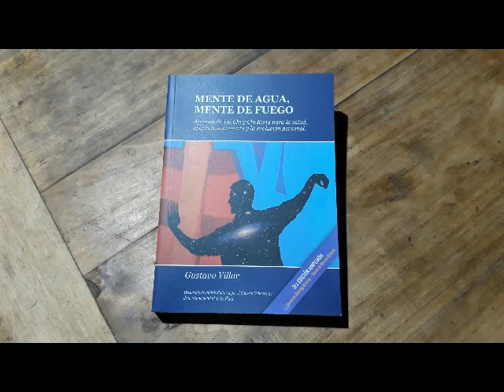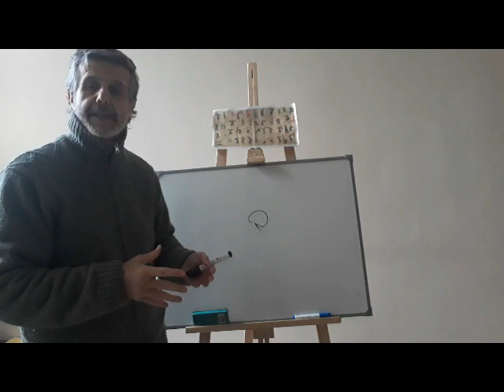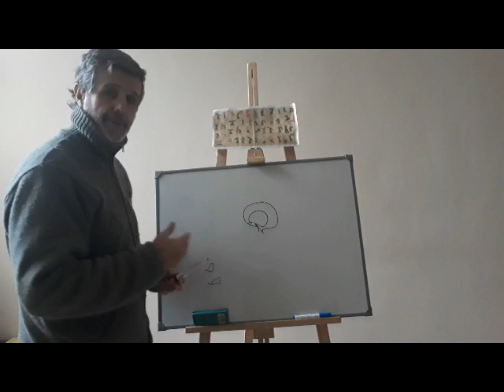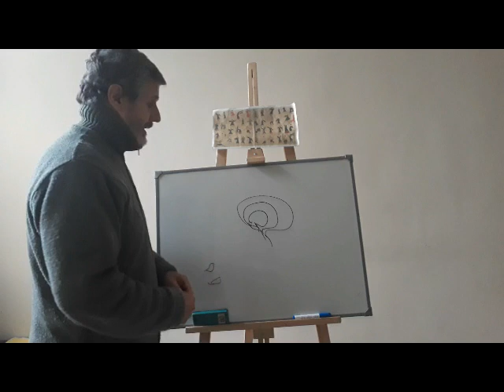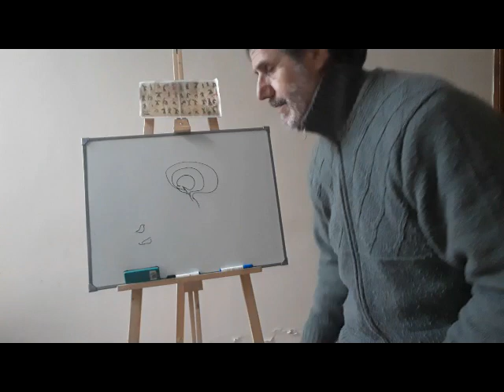Mente de Agua, Mente de Fuego. Epílogo. Junio 2020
Lectura en voz alta del epílogo del libro Mente de Agua, Mente de Fuego durante la cuarentena. Junio 2020